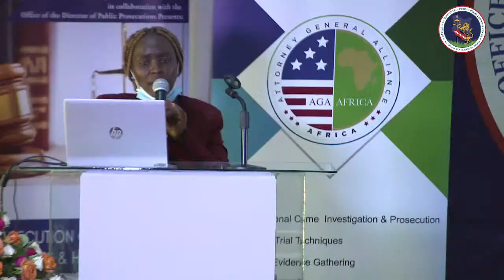LAUNCH OF ODPP COMPENDIUM ON ELECTORAL JUSTICE 3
Election Planning and Operations; Elements of Election Cycle